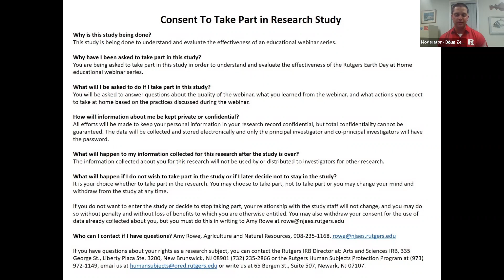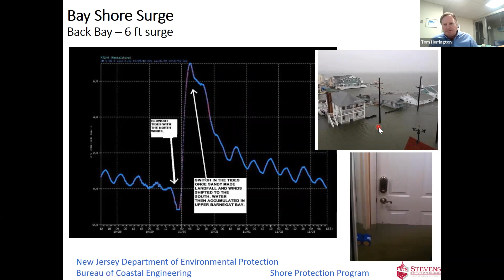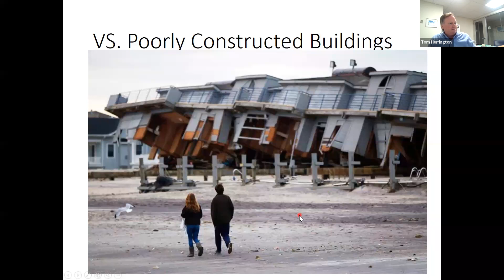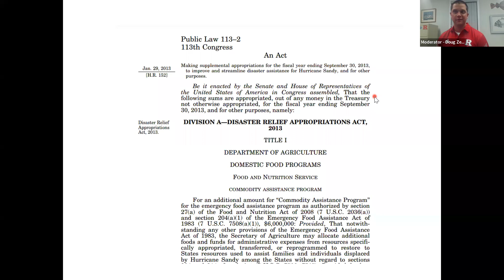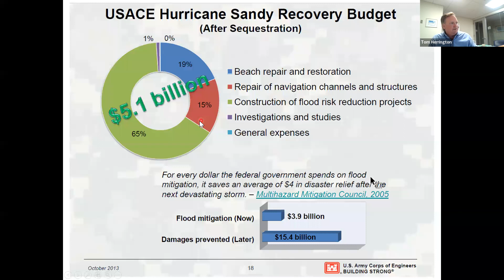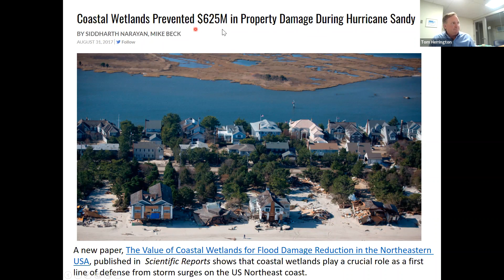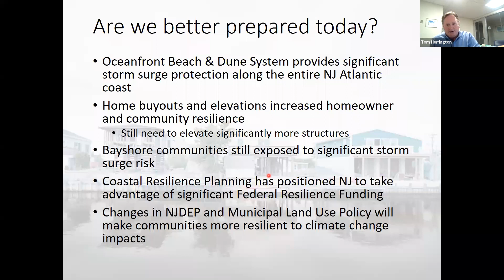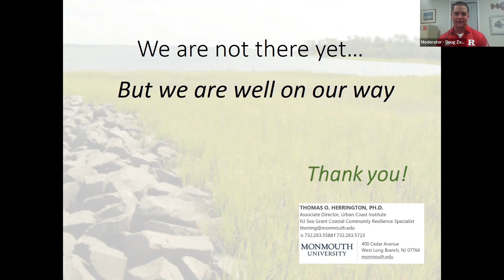Beyond Recovery From Sandy: Setting The Stage For Future Community Resilience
Fearturing Dr Tom Herrington, Monmouth University's Urban Coast Institute.

The significant damage generated by Superstorm Sandy exposed New Jersey’s substantial vulnerability to coastal storms, many of which were unknown or unrecognized prior to Sandy. Faced with significant threats to the state’s infrastructure, businesses and communities, Sandy ushered in new and innovative thinking about how communities can become resilient to future storms. Join Dr. Tom Herrington, Associate Director of Monmouth University’s Urban Coast Institute, as he discusses how innovative resilience concepts have been incorporated into regional and local planning and project design.